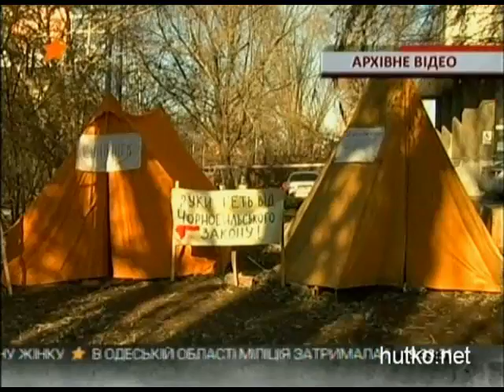Chernobyl'cy, chto golodayut pod Kabminom, grozyat uje "suhoi golodovkoi"